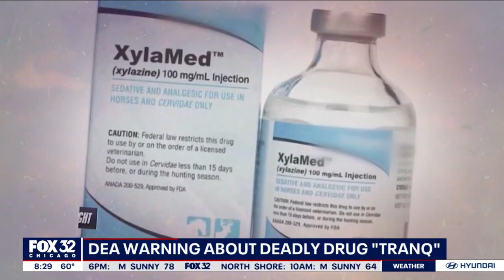DEA sounds alarm on deadly emerging drug 'tranq'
Luis Agostini from the DEA's Chicago Field Division talks about the recent emergence of "tranq" and why it poses such a danger to Chicago and other communities across the U.S. MORE